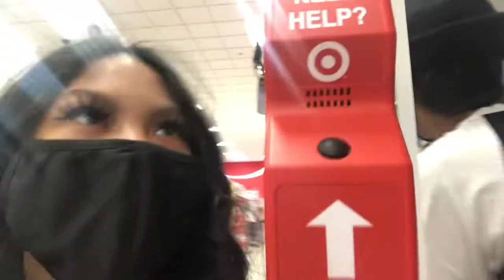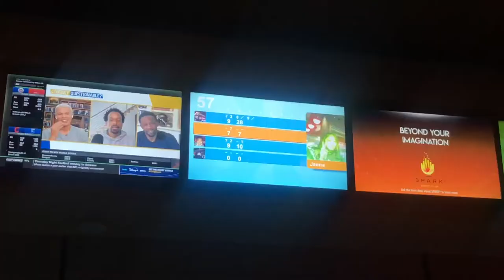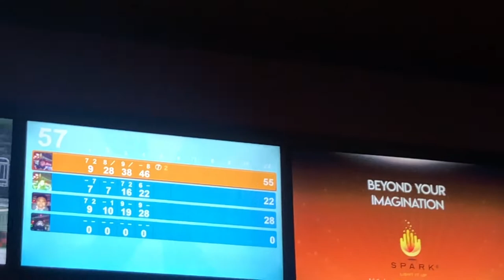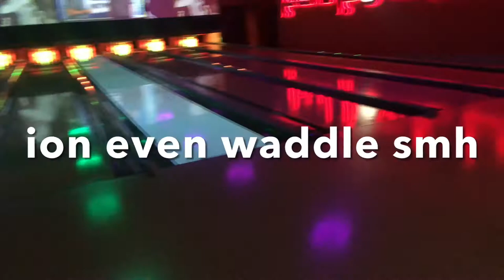LET'S GO BOWLING!!!... Vlog #3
v
v
v
v
v
v